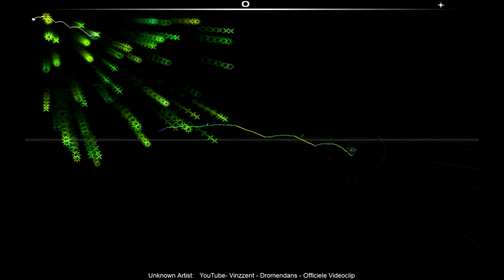Vinzzent Dromendans Audiosurf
Vinzzent Dromendans recorded on Audiosurf